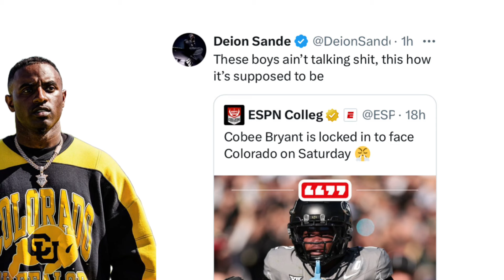Deion Sanders Jr RESPONDS To Travis Hunter Cobee Bryant Chirping Coach Prime Buffs HERE 🔥